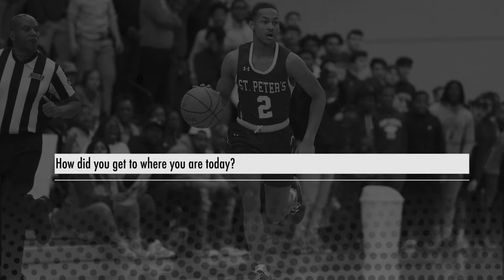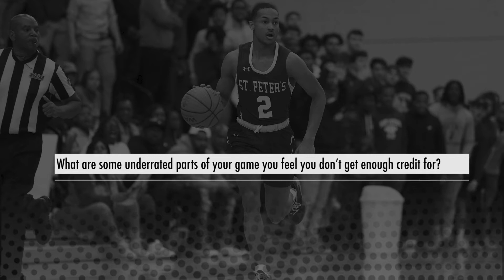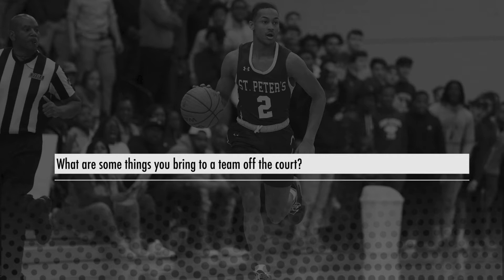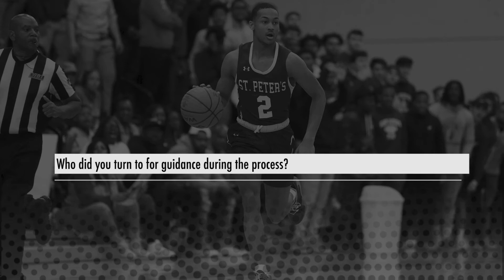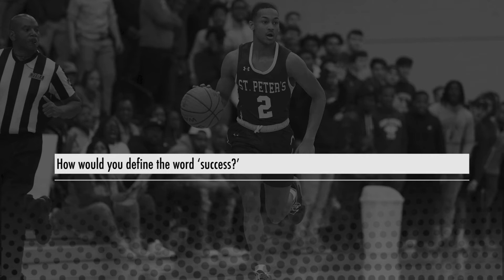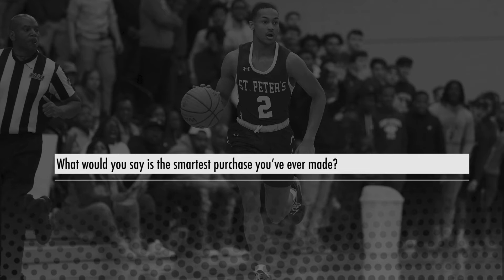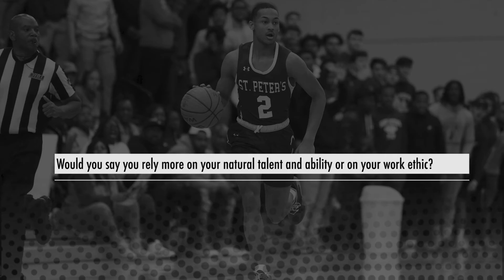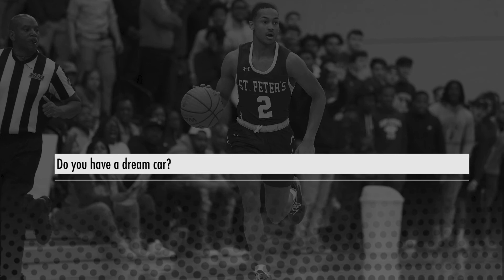Mark Armstrong Q&A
In this Q&A series, Pro Insight aims to illuminate what makes some of today's elite up-and-coming basketball players unique, by providing a platform for them to share their stories.

For the next installment of the Pro Insight Q&A series, we present 2022 prospect Mark Armstrong, from South Orange, New Jersey.